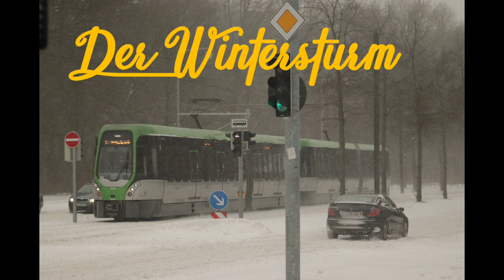Wintersturm 2021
Hannover im Wintersturm